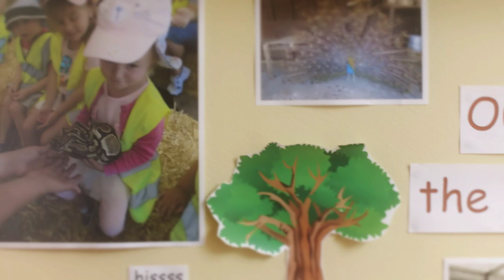Buttons Day Nursery Teddington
A team of highly experienced and qualified staff are committed to ensuring that the children enjoy and benefit from attending nursery. The staff nurture each child's imagination and creativity, build confidence through praise and caring relationships, develop their social skills through trust, respect and sharing and encourage them to grow by inspiring them to love learning.